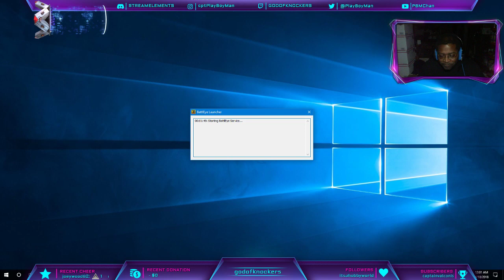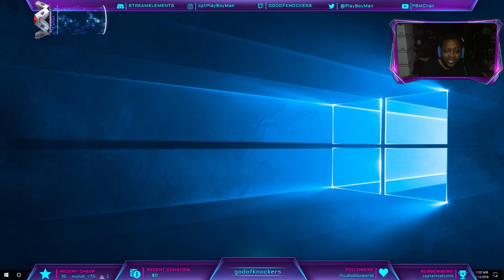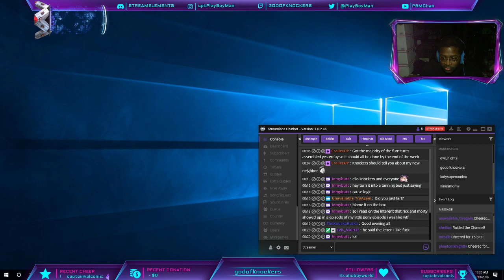The Midnight Ride - PUBG Experimental Map 4/18/2018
Playing PUBG Experimental Map. So close to That chicken Dinner, and yet so far... -- Watch live